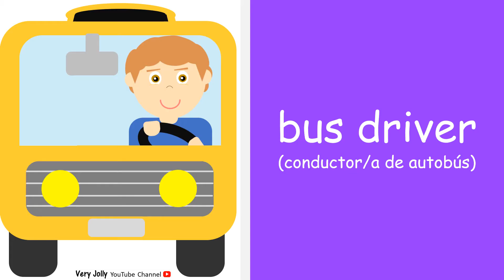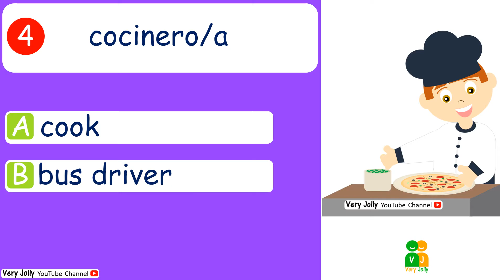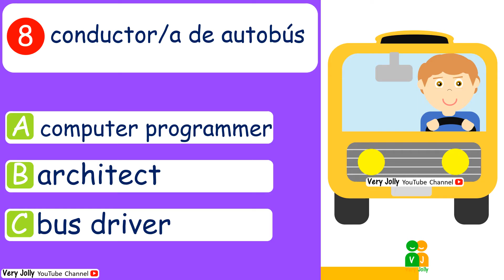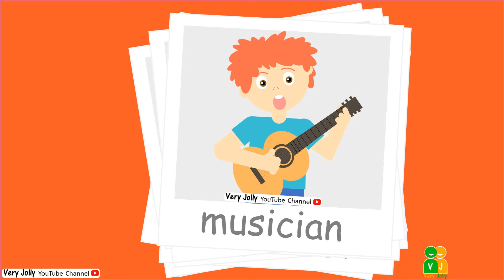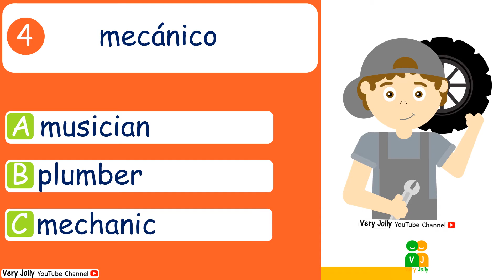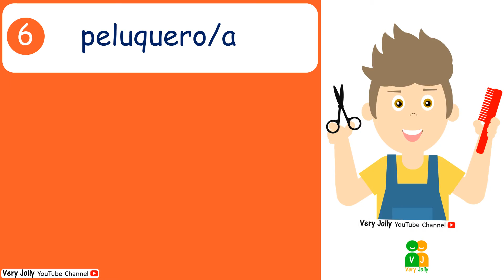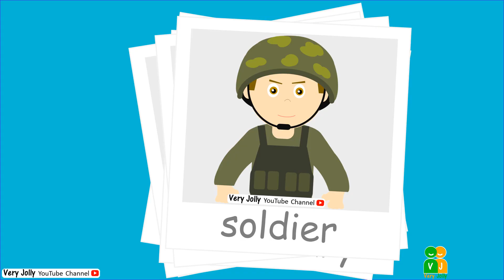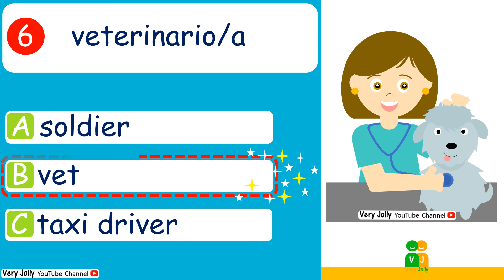PROFESIONES EN INGLES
Profesiones ingles para niños.
Las profesiones en ingles. Vocabulario de las profesiones en ingles, ocupaciones en inglés. Vocabulario de los trabajos en ingles. Oficios inglés y español, profesiones para niños. ¿Cuál es tu profesión favorita?. Este vídeo pertenece a una colección de Vocabulario para niños, en la que aprenderán de forma divertida. Vídeo perfecto para Educación Infantil.

Design and Imagen by "Very Jolly"